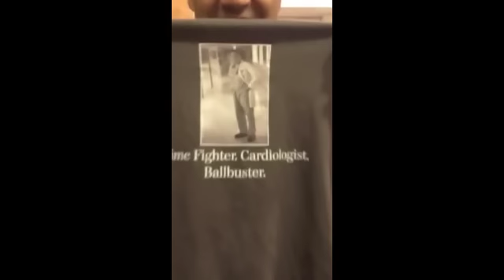VEINS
The VEINS 2012, a look at the physicians getting ready for the 2nd annual conference with Prairie Cardiovascular.